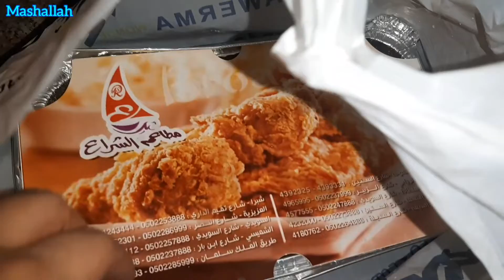My Eid Vlog 2021 Day 2/Mutton Pulao banae mere style se/AJ ka din kaisa guzra?/@faxoovlog❤❤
My Eid Vlog 2021 Day 2/Mutton Pulao banae mere style se/AJ ka din kaisa guzra?/Life in KSA/@Faxoo vlog